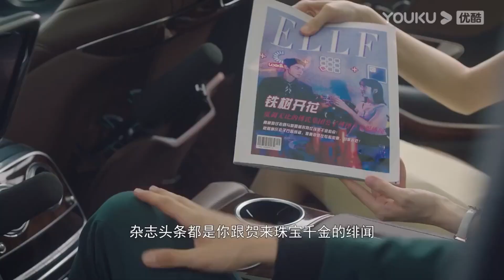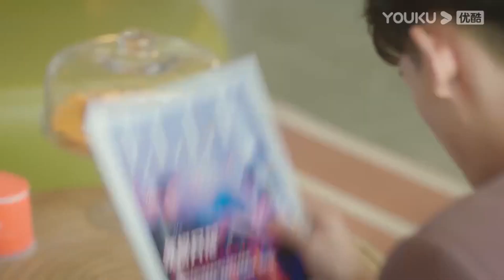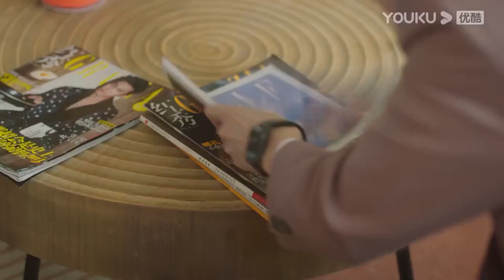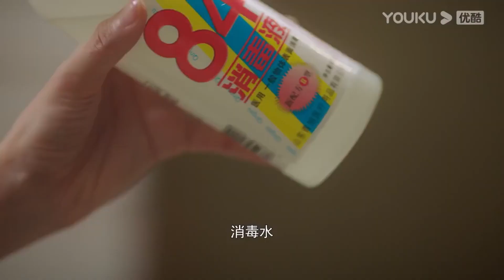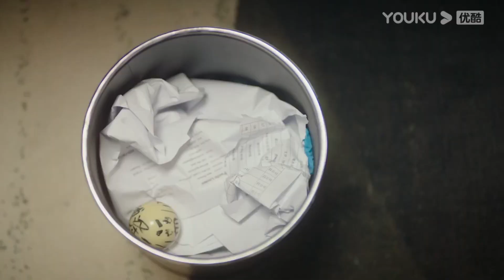灰姑娘和霸總吵架閙分手，霸總答應與心機女假訂婚，試探灰姑娘是否還會在意他【從零到一的愛情12 3Fall In Love】